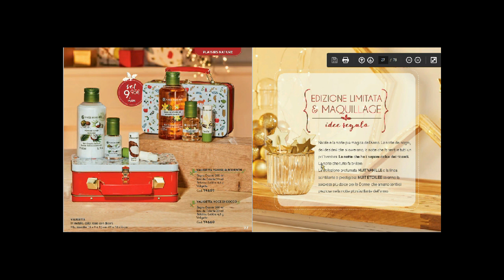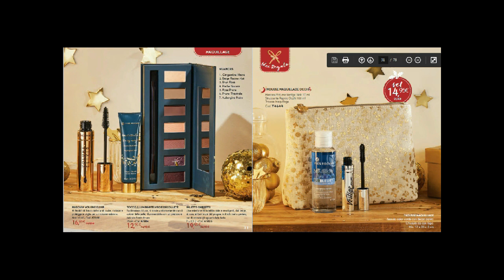Sfogliamo Insieme l' Album di Natale YvesRocher ( Valido fino al 27-12-2018 )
Buoni Acquisti Naturalmente Profumati con l' AlbumdiNatale di